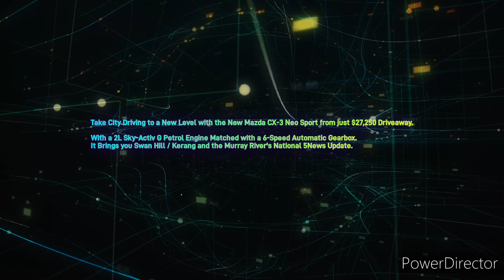Murray River 107.7MixxFM - 9AM 5News Update, Thursday April 13th 2023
With David Armstrong (News and Sport from the National 9News Studios) and Molly King (Local News Headlines)